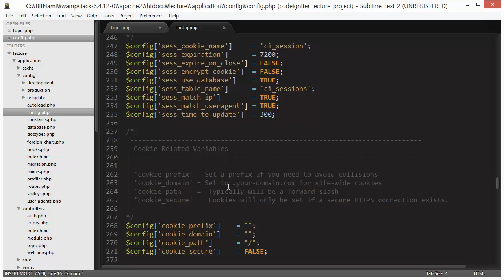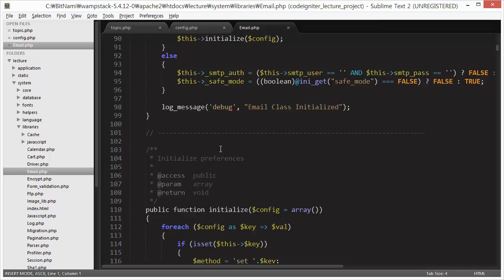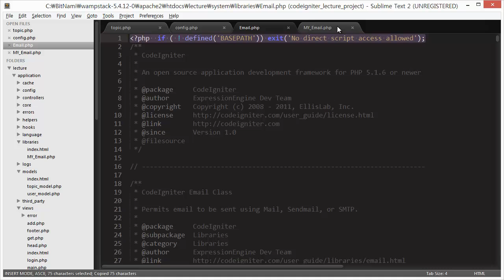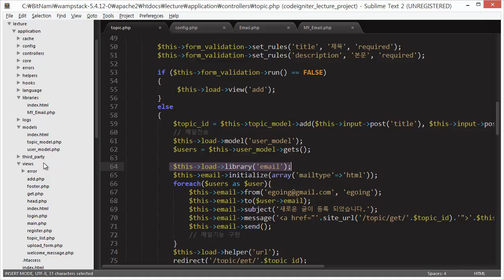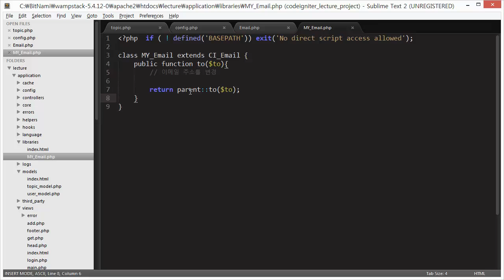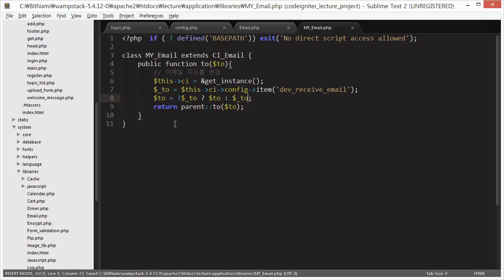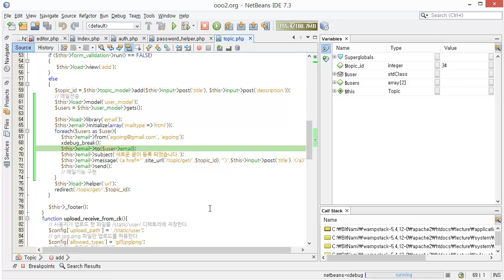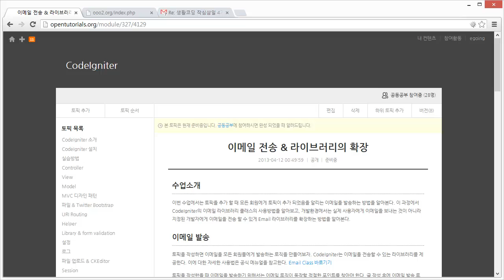CodeIgniter - 이메일전송과 라이브러리확장 (2/2)